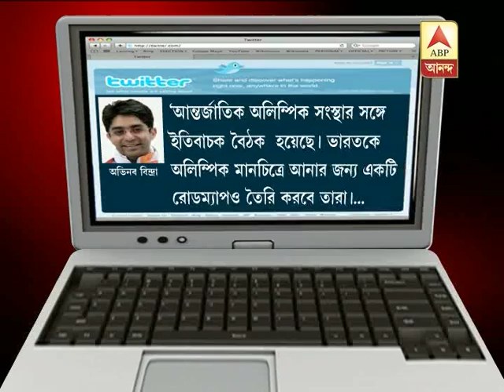IOC to lift ban on IOA